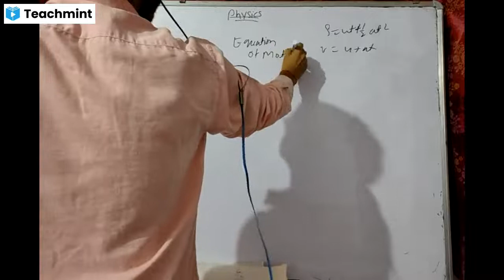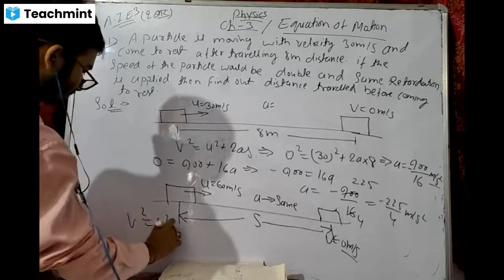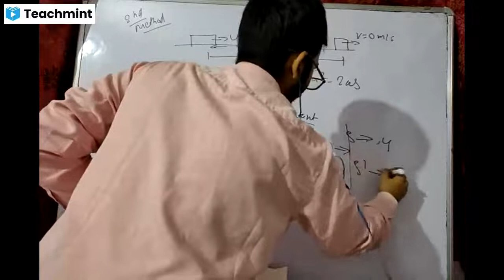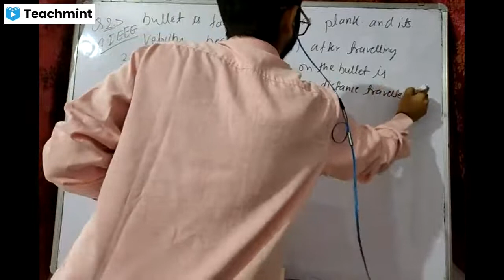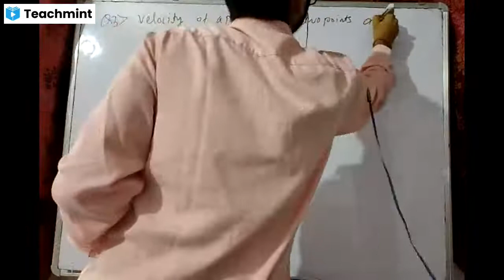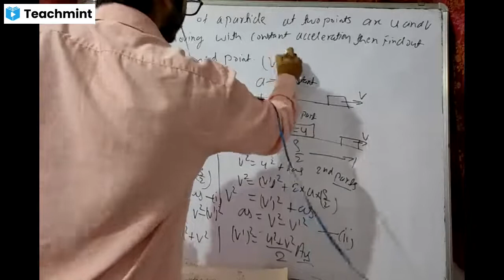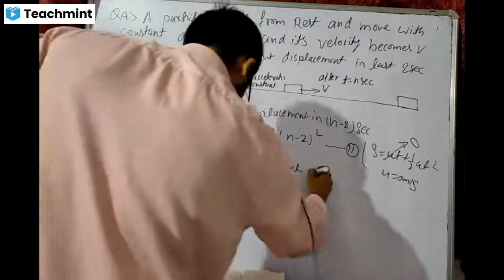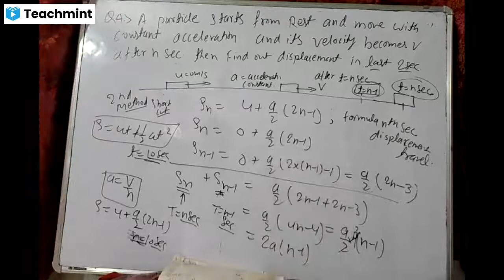Motion in stright line problem and solution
# motion in stright line pro

# motion in straight line problems

# motion in a straight line problem

solving

# motion in a straight line problems class 11
# motion in a straight line problems malayalam
# motion in straight line practice

problems

motion along straight line problems
motion in straight line class 11
# physics problems motion in a straight line

# problems in kannada

# motion in a straight line neet problems

4 September 2022 S.N Classes

uniform and

uniform and nonuniform motion
uniform and nonuniform motion class 9

uniform and non uniform acceleration

uniform and non uniform linear motion

uniform and non uniform velocity

uniform and nonuniform flow
uniform and non uniform
uniform and nonuniform motion class 11th physics

uniform and non uniform speed

uniform and non uniform quantization

# average acceleration

# average acceleration

# average acceleration class 11

# average acceleration and

# instantaneous acceleration

# average acceleration physics

# average acceleration and instantaneous acceleration physics wallah

# average acceleration formula

# numericals

# average acceleration in circular

# motion

average acceleration class 9

average acceleration and instantaneous acceleration class 11

# average velocity

# average velocity and average

# speed class 11

# average velocity and instantaneous velocity

02/09, 05:41] SRI NARAYAN: Your Teacher Sri Narayan has invited you to join Classroom: Physics Class 12th
Subject: Physics,Applied physics,Engineering physics

[02/09, 05:41] SRI NARAYAN: Your Teacher Sri Narayan has invited you to join Classroom: Physics (Part-2) (11th)
Subject: Physics,NCERT,Applied physics,Part 2 Physics

[02/09, 05:41] SRI NARAYAN: Your Teacher Sri Narayan has invited you to join Classroom: Physics (11th) (OLD)

S.N classes
top 10video check 👇

9.Trigonometry NCERT Ex 8.1 question
disscuion

vese too aor bhi video Jo share karna chata hu par ye top 10 video.

For Classes -7th to 10th(CBSE/ICSE)
Maths, Science ,S.S.T, English.
For Classes-11th,12th,NEET,JEE.
Maths, Physics, Chemistry, English.
Our Features: Online classes and Offline Classes,YouTube Lecture Provided,Recorded Lecture also Provide,Conceptual Teachings, Individual attention to students , Regular Class Test,Very reasonable
Fee structure.
Msg us on watsapp 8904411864,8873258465.

Soo tell about if u really want live classes them make the subscription around 100.

Soo that I can start online classes.
comment in my all video if u want live classes..

 all videos👍🏻✏️🖊️🖋️📘📗📙

to join my online class